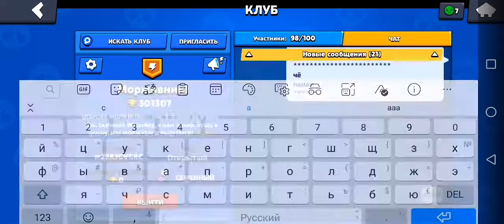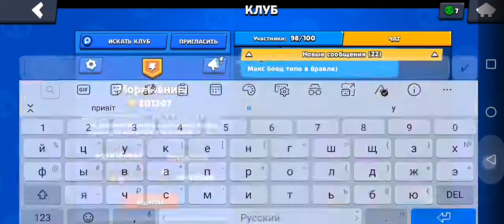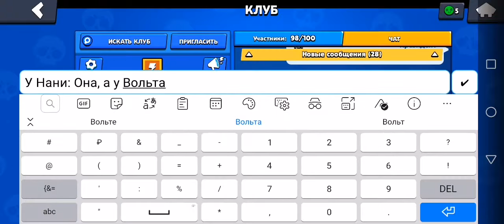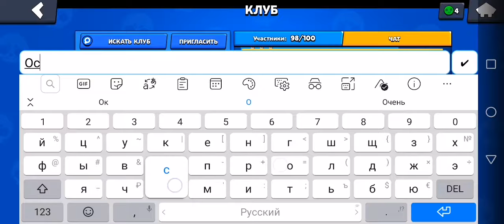Эпичная катка, но потом всё пошло не по плану…